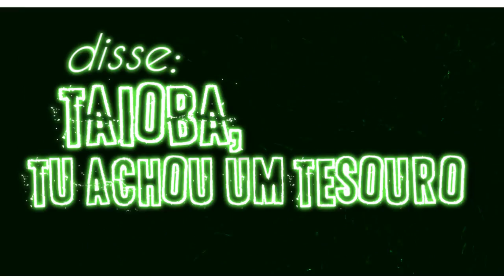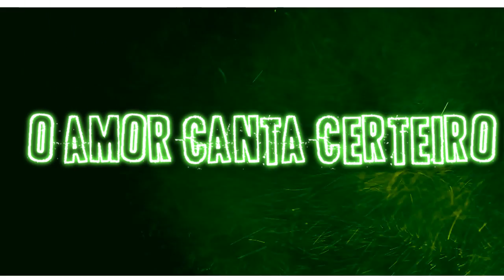MC Taioba - Cheiro do Azzaro (Lyric Video) Studio THG